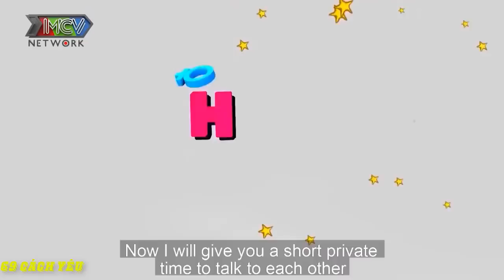CÔ NÀNG HIỀN NHƯ NÀNG KIỀU vậy mà HẸN HÒ GẶP NGAY PHẢI DU CÔN làm CÁT TƯỜNG CŨNG BUỒN TỦI THAY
MỸ NỮ đốn gục TRÁI TIM CHÀNG vì NÀNG QUÁ XINH | NÀNG ĐẸP KHÔNG TỲ VẾT | 69 CÁCH YÊU